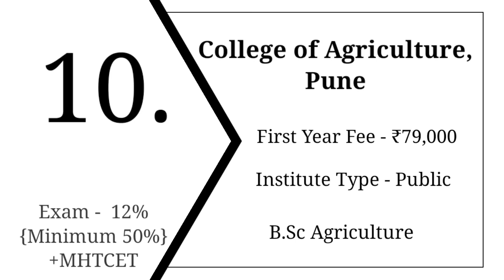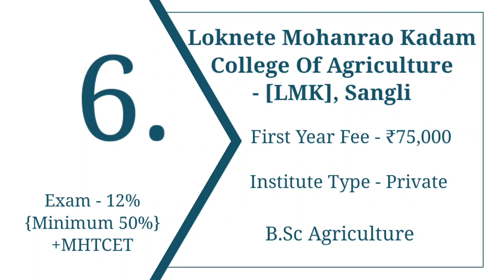Top 10 B.Sc Agriculture Colleges in Maharashtra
Hi guys,

Dr DY Patil College of Agriculture Business Management

Anand Niketan College of Agriculture

Dr Balasaheb Sawant Konkan Krishi Vidyapeeth - [DBSKKV]

KK Wagh College of Agriculture

Loknete Mohanrao Kadam College of Agriculture - [LMK]